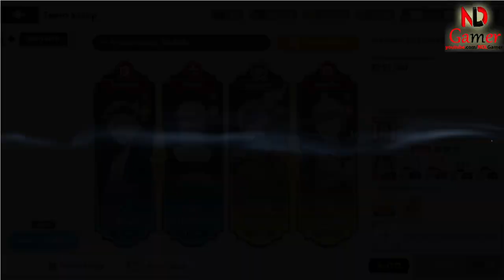Black Clover M: Rise Of The Wizard King gameplay Part 6